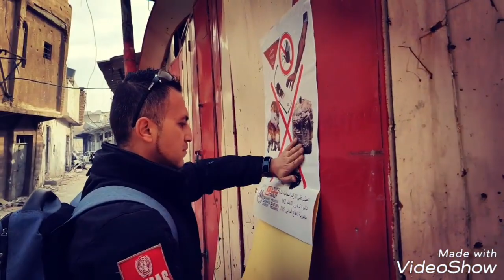UNMAS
'' The first team  enters Old City '' DDG _ MRE

Two years ago, we entered the western Mosul, the old city to identify the sites of IED and UXO, and also put awareness posters on the dangers of explosive.
Danish Demining Group